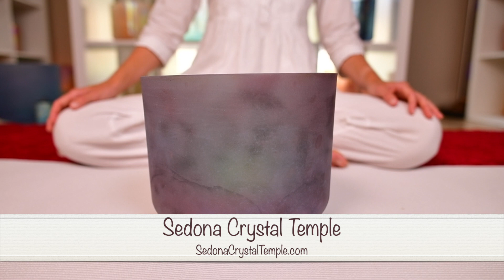Crystal Singing Bowl - Sound Healing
9″ A# – 45 Frosted Indigo with Ocean Gold inside: Morph Bowl Playful Surrendering

Sounds for meditation | healing | relaxation

Singing Bowls | Crystal Tones Alchemy

This helps us create more free content for those who feel inspired.

This is the Gear we use for our recordings. If you purchase through the link a small portion of the sales goes to the Temple. Thank you!

Main Camera
2nd Camera
3rd Camera

Nikon 24-70mm 2.8VR
Nikon 20mm 1.8
Nikon 50mm 1.8
Sigma 35mm 1.4
Sigma 14mm 1.8
Sigma 135mm 1.8

ATEM Mini Pro

PreSonus AudioBox
Zoom H4n Pro
Rode NT1-A Mic
Audio-Technica Condenser Mic
Sennheiser ew 122P G4

Neewer 2-Pack Dimmable Bi-Color 660 LED Video Lights
Godox 47"/120cm Umbrella Octagon Softbox Reflector
Godox LED Light Stick LC500
5' x 7' Photo Collapsible CHROMAKEY Green Blue Background
Manfrotto tripod